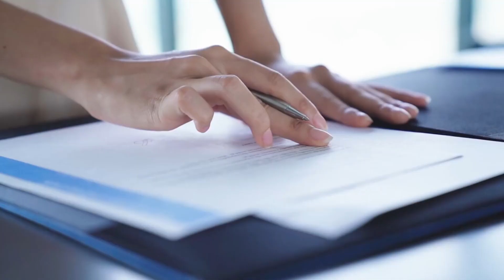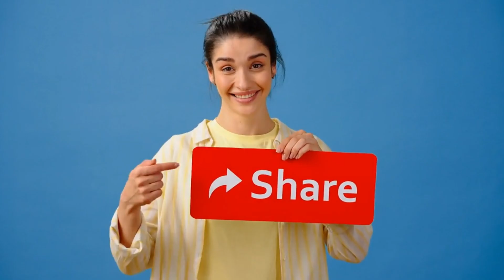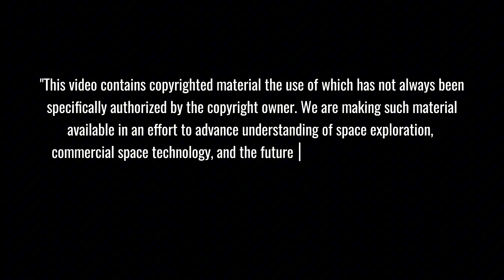SpaceX Drops BIG NEWS: FAA Approves Flight 8 as Musk Plans ISS Early Retirement...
SpaceX's Starship Flight 8 receives FAA approval for February 26 launch, marking an incredible 31-day turnaround! 🚀 Plus, Elon Musk shocks the space industry with plans to retire the ISS 3 years early by 2027. Watch as we reveal exclusive insights into SpaceX's revolutionary Mechazilla catch system and NASA's Artemis 2 moon mission progress. Don't miss this game-changing moment in space exploration history!
⏱️ Key topics with timestamps:
00:00 - BREAKING: SpaceX Starship Flight 8 Gets FAA Green Light | Musk's Bold ISS Retirement Plan for 2027
01:47 - EXCLUSIVE: Inside SpaceX's 31-Day Launch Turnaround - Engineers Reveal Secret Preparations
02:57 - REVOLUTIONARY: Mechazilla Catch System Testing - First-Ever Rocket Booster Catching System
05:13 - $843M CONTRACT REVEALED: ISS Final Mission - Modified Dragon Spacecraft's Historic Role
06:24 - MOON MISSION UPDATE: NASA Artemis 2 SLS Boosters Fully Stacked - 75% Launch Power Ready
09:52 - BREAKING NEWS: Blue Origin's Massive Layoffs and Mysterious New Glenn Booster Disappearance